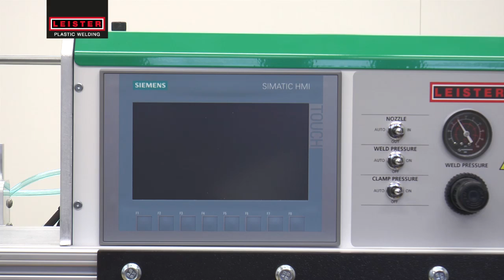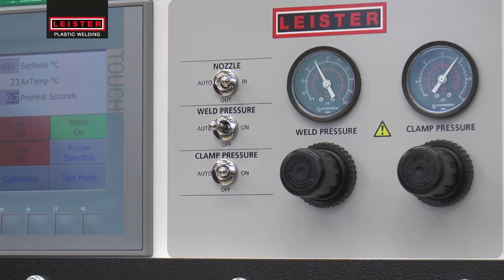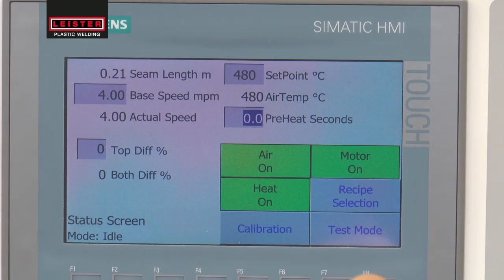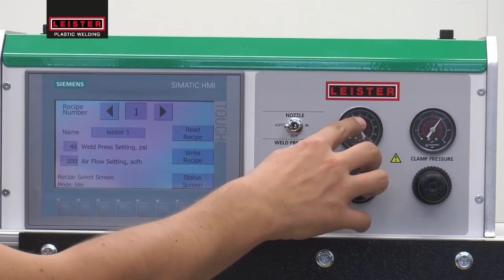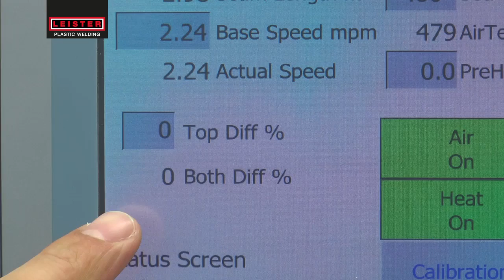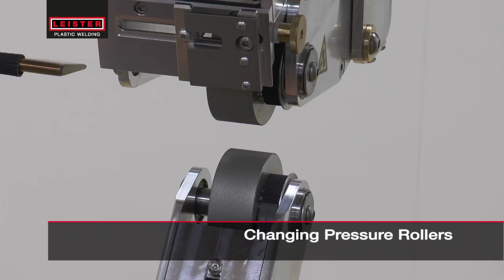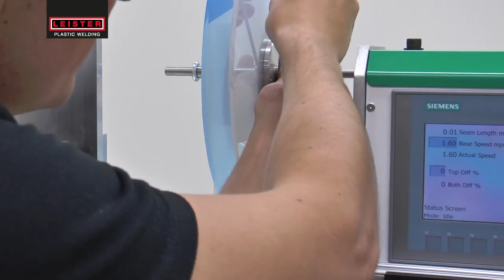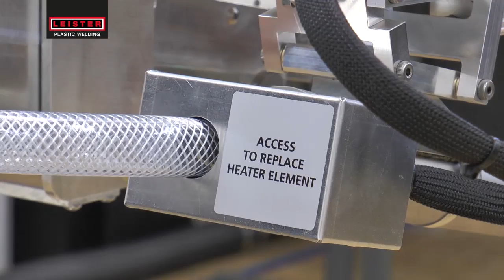Máy khâu bạt, túi khí, đồ chơi dưới nước Seamtex 36/ 0945 668 566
Là nhà cung cấp độc quyền sản phẩm máy hàn nhựa của hãng Leister của thụy sĩ tại Việt Nam
sàn phẩm máy hàn nhựa được thiết kế để hàn tấm bạt nhựa , thảm nhựa , dùng cho hồ nuôi tôm , xử lý rác thải môi trường , chống thấm , ẩm cho các công trình xây dựng máy hàn được cho các loại nhựa HDPE , PP , PVC , PE ...chi tiết xin vui lòng liên hệ Trần Văn Phú - phòng kinh doanh Cty TNHH & Dịch Vụ Đồng Lợi :
Km số 1 KCN Bắc Thăng Long Hà Nội

DD : 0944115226/ 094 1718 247